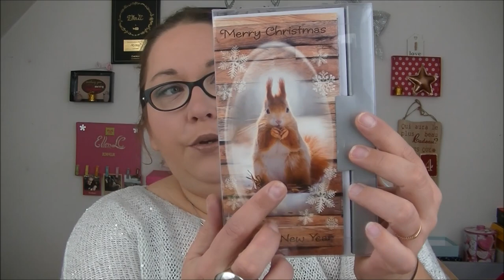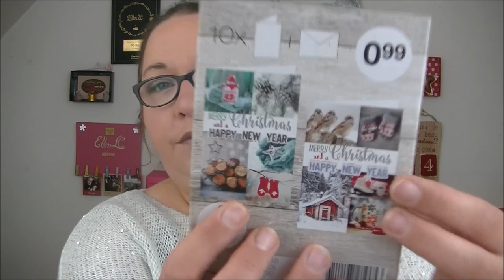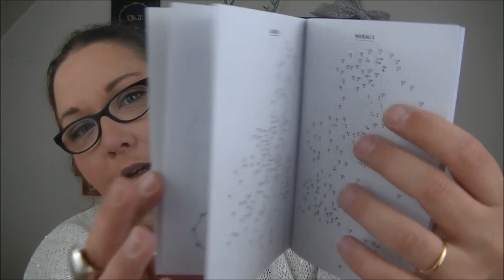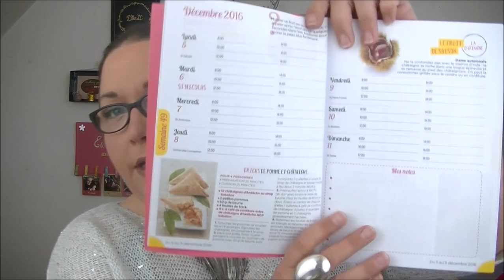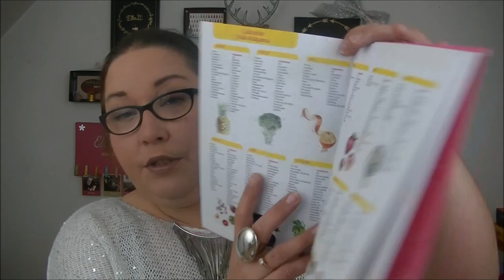Haul ... un peu de tout ...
Amazon
Coussin lutin
Coussin renne

Aliexpress
Chaussettes Silicone
Embout pour ongles
Bague trois rang argent

❤❤❤ Mes partenaires ❤❤❤

❤ Libe&Lulle ❤
Vous offre -15% sur votre commande sur sa boutique Etsy
en demandant le code avec toute commande